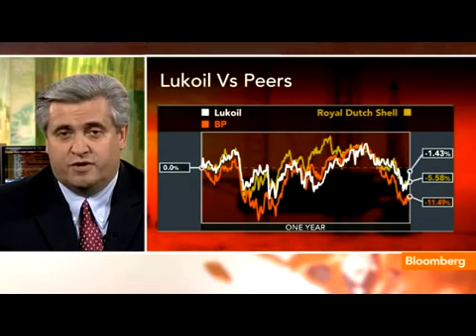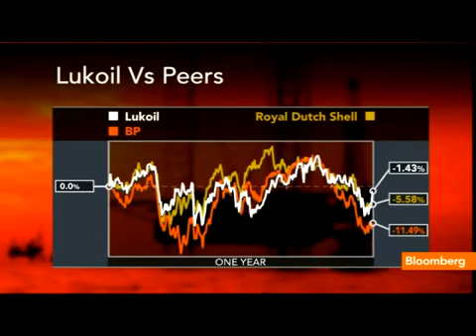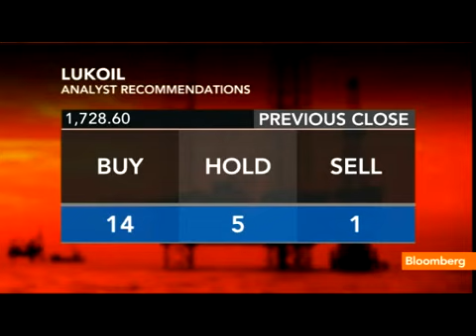Lukoil Targets Investment in Kazakhstan, Uzbekistan